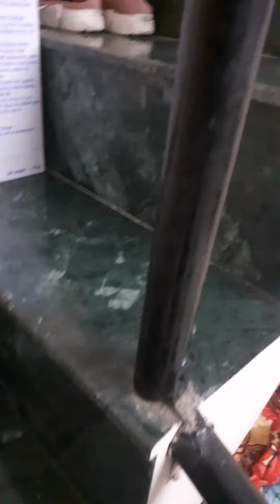Mhada 30 Meter (1+1+Terrace), 2 Bedroom, Call Archana 9869395072 / 9869334445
30 meter Mhada room sale in Gorai, Borivali. 1+1+ Terrace, South facing, Well maintained, Ready to move.  All paper Ok. Society Maintenance Rs. 350/- per month. 3.5 Km from railway station, Bus, share rickshaw facilities available nearby room.  Metro station within 1.5 km.  Price 75 Lac negotiable.

Loan possible from any bank. All facilities available near by room, School, college, Temple, Market, Hospital. Prime area.

Mhada's room authorize seller in Gorai & Charkop area. Multiple choice of 25 meter, 30 meter & 40 meter Mhada rooms available with us.

More Video on Channel : Gorai House

SK